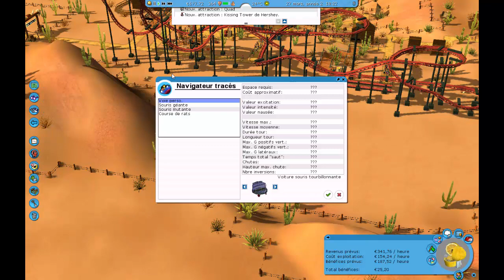Let's Play: RollerCoaster Tycoon 3 S01 EP.5: Les W.C à 10 centimes !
Des parcs d'attractions font faillite, mais moi et mes abonnés, nous allons tout faire en reprenant l'activité de nombreux parc pour qu'ils puissent regagner de l'argent en effectuant des quêtes ! C'est parti, on se lance sur RollerCoaster Tycoon 3 pour un nouveau Let's Play de l'amouuuuuur des MONTAGNES RUSSSSSEEEEESSSS !

▬▬▬▬▬▬▼Social Media▼▬▬▬▬▬▬